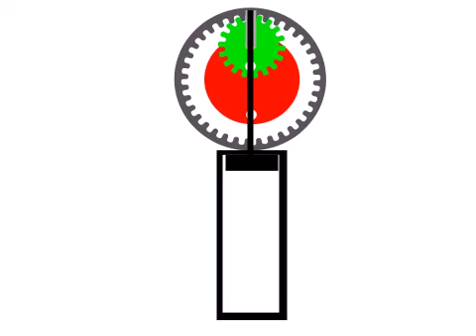The planetary gear01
Mechanical dynamics education 012. The application of rack and pinion/Crank, and   planetary gear movement. From the rotation to the reciprocation. The power source rotation is red wheel. The black outer gear is static. The green planetary gear is put onto red wheel at yellow axis. The white dot is just the marker.